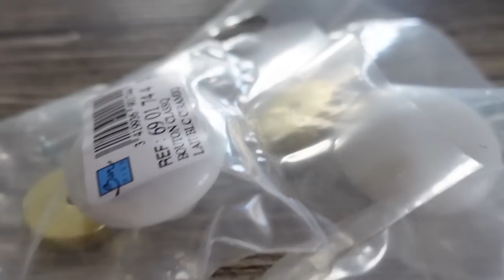IL M'A CASSÉ LA TÊTE !